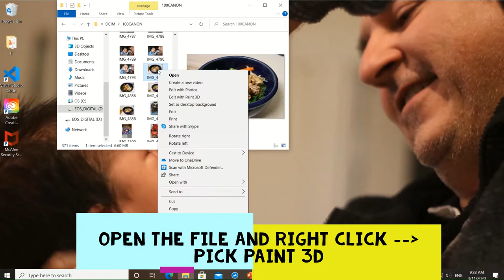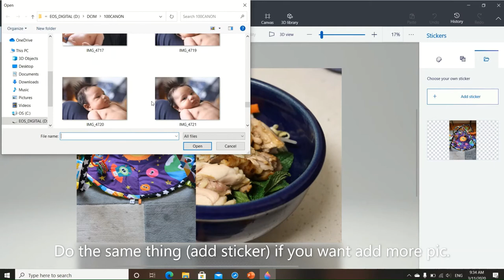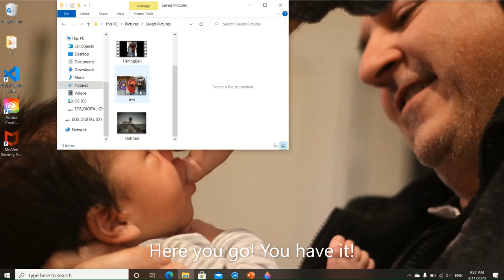EASY JOB! Combine pictures photos windows 10 (Cara Menggabungkan beberapa foto) 3D Paint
Combine pictures photos windows 10